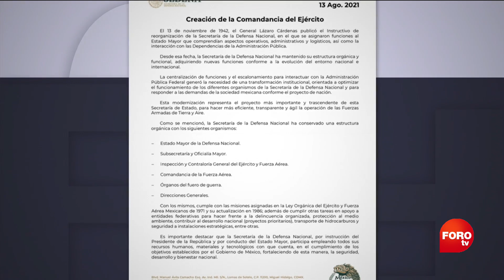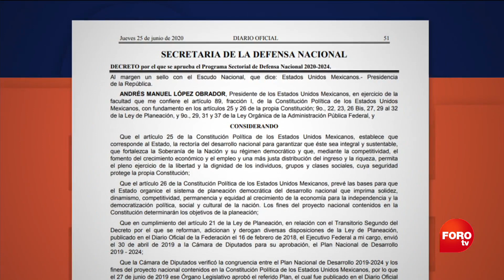La nueva comandancia del Ejército, ¿para qué? - Punto y Contrapunto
La semana pasada, el Gobierno federal informó que como parte de la modernización de la Secretaría de la Defensa Nacional implementó la Comandancia del Ejército Mexicano. Según una nota emitida por la dependencia, este cambio busca hacer más eficiente, transparente y ágil la operación de las Fuerzas Armadas.

NOTICIEROS TELEVISA

FOROtv